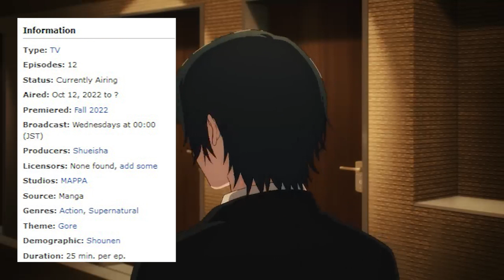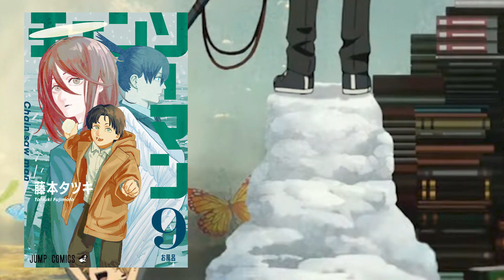Chainsaw Man Ep 1 (+ Opening) REVIEW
0:00 Quoi d'neuf Docteur
1:37 Review Ep 1
5:00 Avis sur l'Opening
6:15 Section Spoilers
7:43 Conclusion